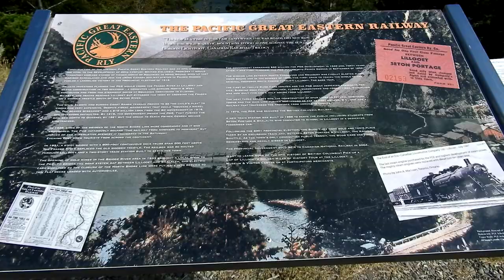Scenic Drive from Vancouver to Kamloops via Whistler - with Chill Music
Scenic Drive from Vancouver to Kamloops via Whistler Scenic Views CANADA - with Chill Music
We were driving Ford Explorer Platinum from Vancouver to Kamloops via Whistler British Columbia on BC's Highway 99. We believe this is the best sightseeing route Vancouver to Kamloops. We went through through the following lakes and rivers:
In this video we drove by Duffey Lake British Columbia, Seton Lake British Columbia, Lillooet British Columbia, Fraser River British Columbia, Pavilion Lake British Columbia, Cache Creek British Columbia, Kamloops Lake

Music Youtube audio libeary:
Wandering - Gunnar Olsen
Ether - Text Me Records
Moonquake - Nana Kwabena
Intentions - Anno Domini